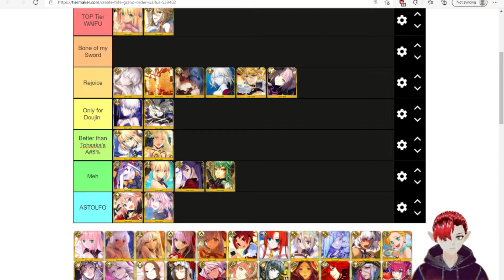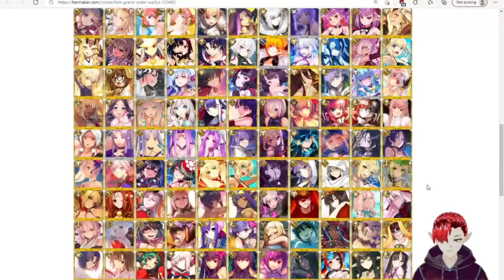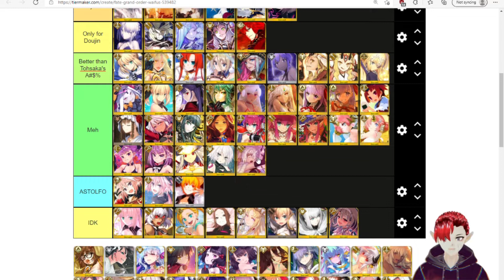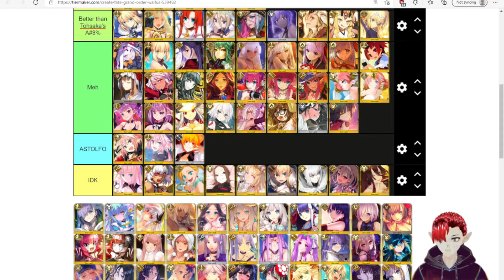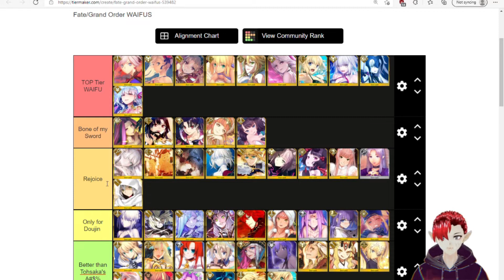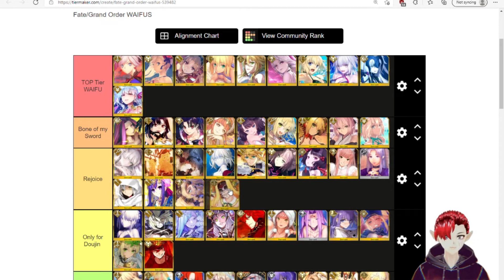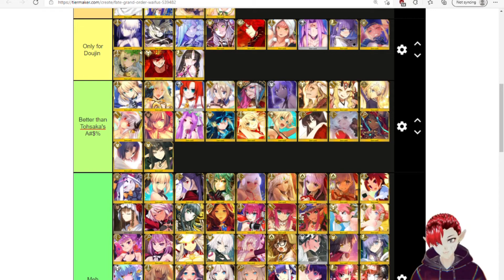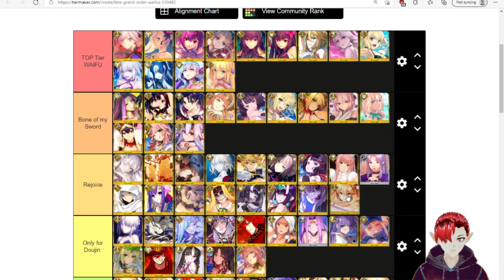Fate Waifus RANKED by local mad vtuber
Vtuber makes low effort content that is exceedingly dangerous while drunk. Yes all my opinions are right and all your are you're own, but probably...Well, they are your own.

Reminder, this is for fun and memes nothing more. Also it was drunk content so I messed up many names. Get over it.

Live on twitch every Friday and Saturday night!